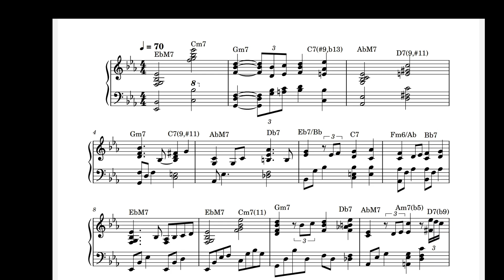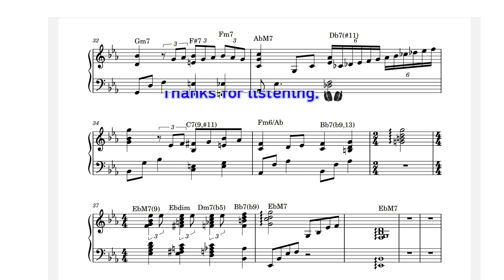Over the Rainbow / Piano Sheet music / Harold Arlen / by SangHeart Play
Artist : Harold  Arlen